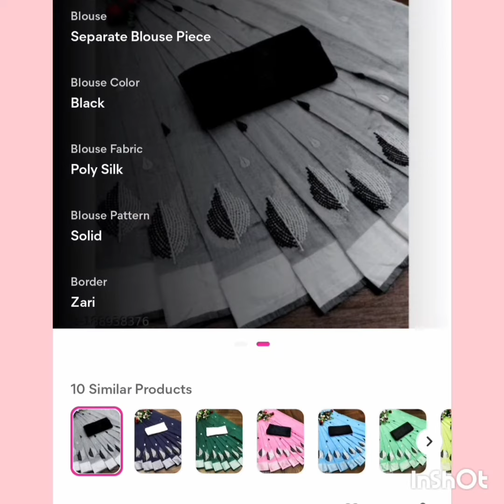Summer Special Chanderi cotton sarees with embroidery#free shipping#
available in meesho online shopping 🛍️
free shipping
COD available. if any issues easy returns with in 7 days